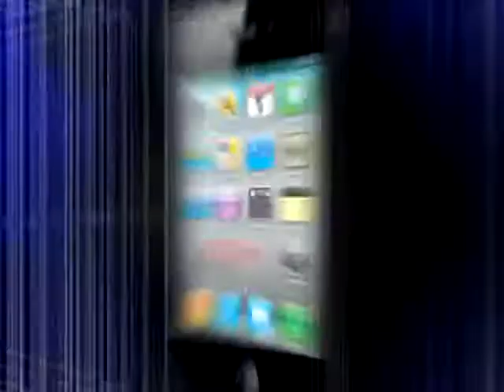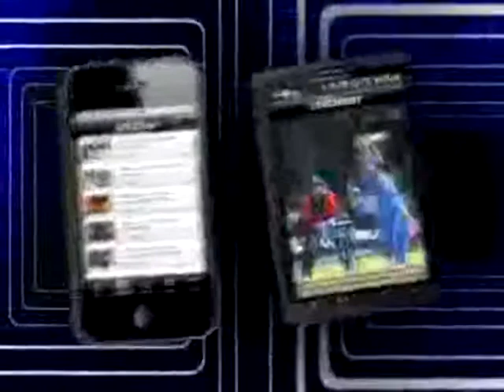Priyanka's white sari fashion disaster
This is the one time that the usually stylish PC went from fashion darling into fashion freefall. A momentary lapse of reason or time to sack the stylist?